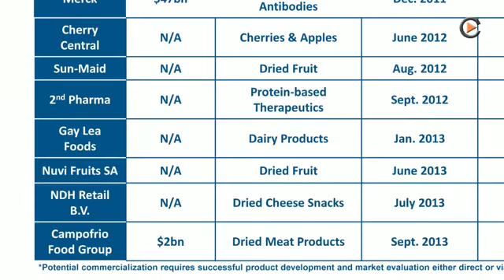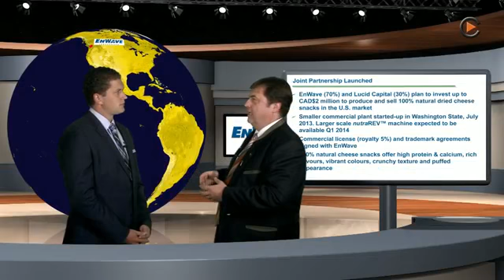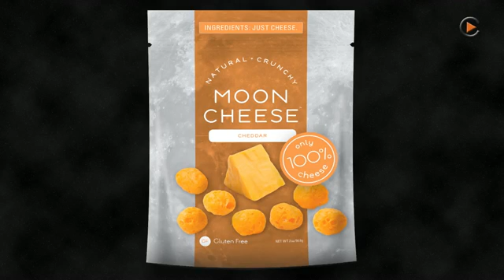Julius Csurgo EnWave Signs Commercial Royalty Bearing License with Bonduelle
Julius Csurgo
Antevorta Capital Partners
Merger Law Associates
GXG Market
Julius C Csurgo
Frankfurt Listing Exchange
corporate financing firm
Equity FinancingInitial Public Offerings
High Ratio Senior Debt
Subordinated Debt
Convertible Debt
Bridge Loans